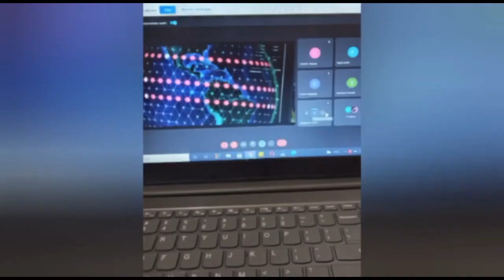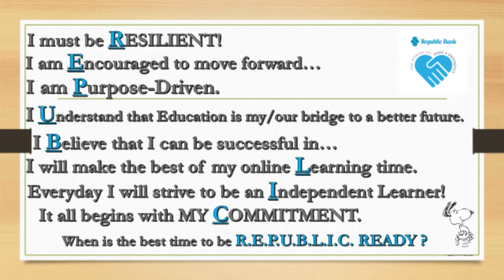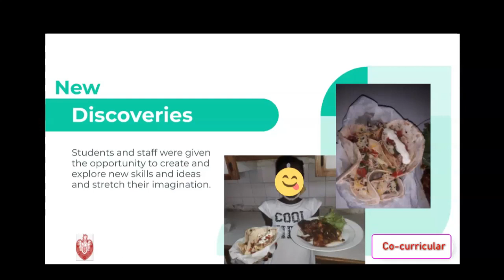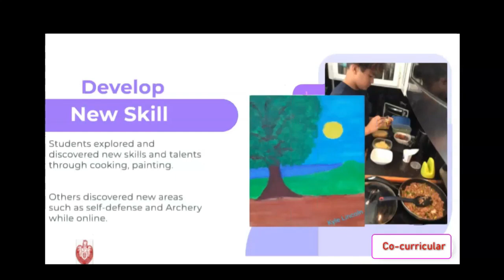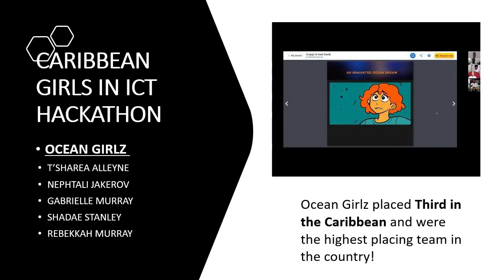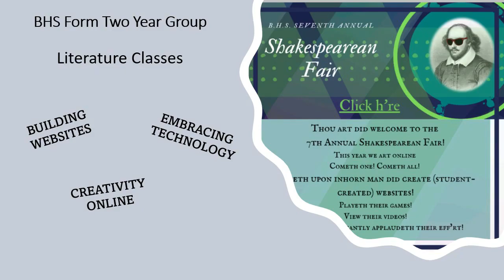Bishop's High School, Tobago - Sudden Online Shift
From Bishop's High School Tobago YouTube Channel